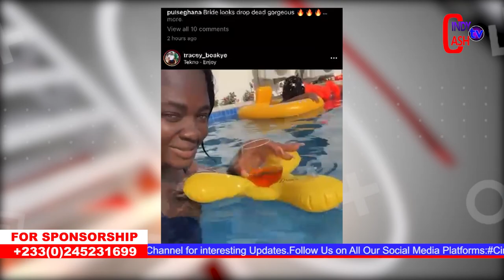Delay finally clears the air says she is the Queen../